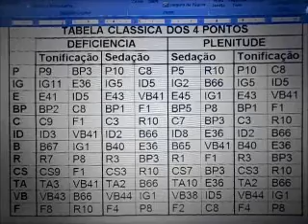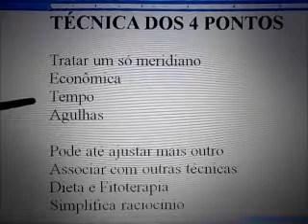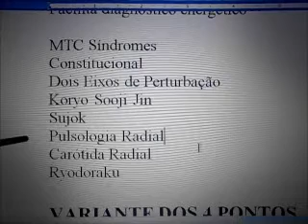A Técnica de Acupuntura dos 4 Pontos e suas Vantagens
𝐌𝐞𝐬𝐭𝐫𝐞 𝐖𝐮 𝐓𝐨𝐮 𝐊𝐰𝐚𝐧𝐠 explica as situações e vantagens de uma das técnicas mais importantes da Acupuntura. Oriunda do sistema Coreano do Mestre Saam, a técnica dos quatro pontos influenciou, foi assimilada, adaptada e transformada por diversos sistemas desenvolvidos na Ásia e na Europa.
Simplicidade e objetividade são a chave para se penetrar na complexidade do ser humano e a técnica dos Quatro Pontos talvez seja a forma mais indicada para isso.